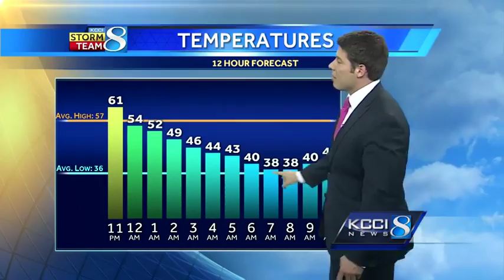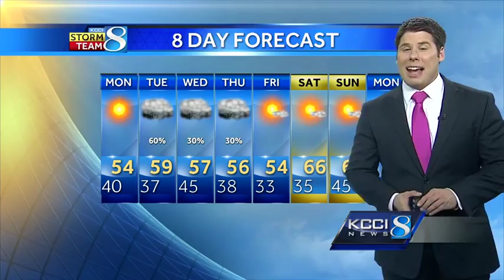Videocast: Jason says temperatures will begin to dip